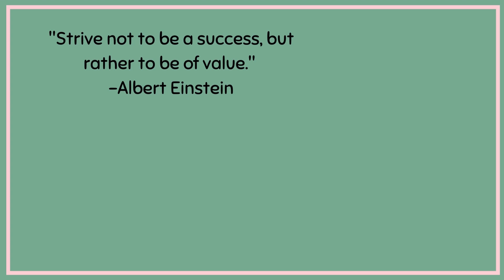5 Things You Need to Grow Your Business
In this video, we'll talk about the 5 things you need to start growing your business. Now that you've decided to start your business, you're probably wondering how you can begin creating income. Whether you are selling products or services, the steps are the same. And we are going to walk through them today!

If you're ready to start your own business, but you'd like some guidance, my team and I are putting together a full event where we walk you through every process you need to start a business...from LLC set-up to website set-up to accounting and networking and much, much more. If you'd like to be the first to know about all of this, I'd love to invite you to join our waiting list

If you are in need of accounting assistance or would like help growing your profits & cash flow, we'd love to help!